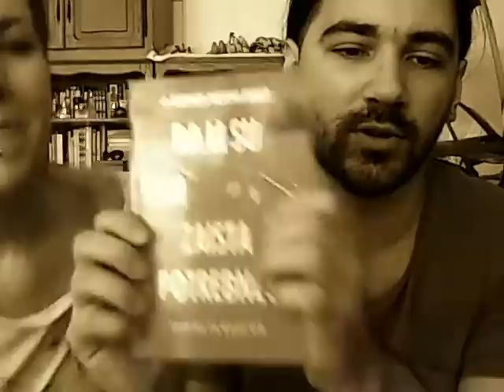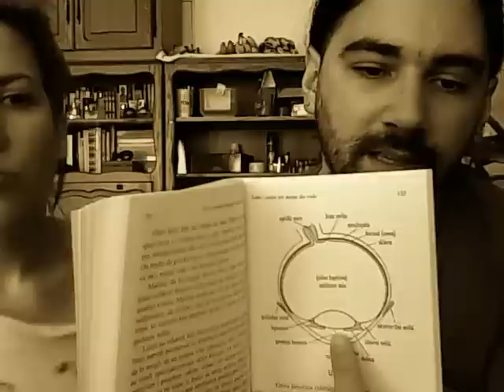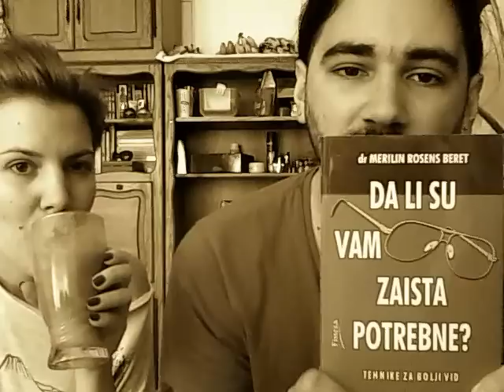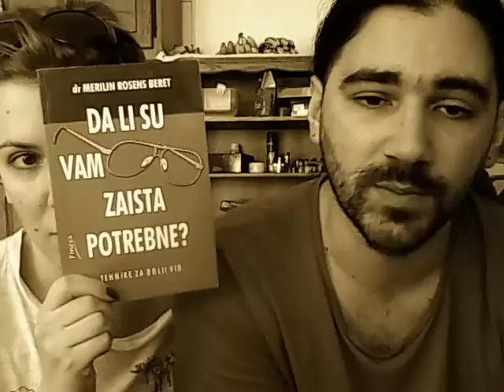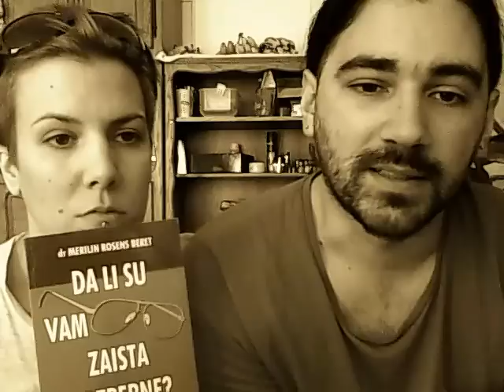Naočare vam nisu potrebne